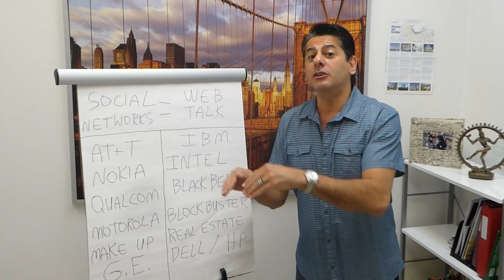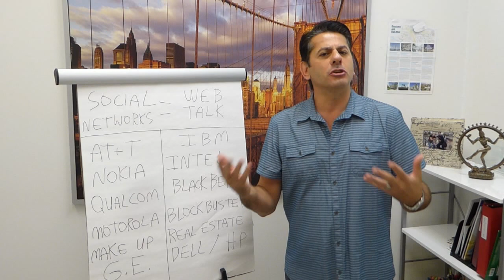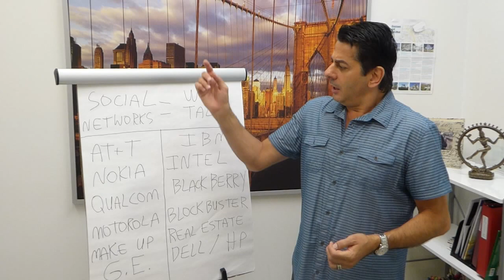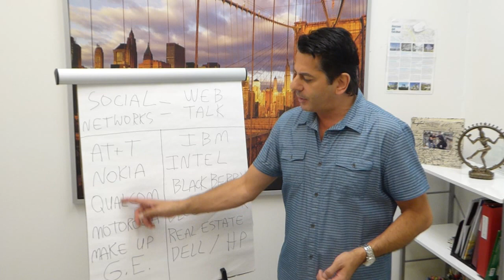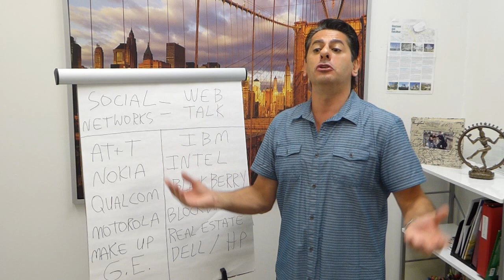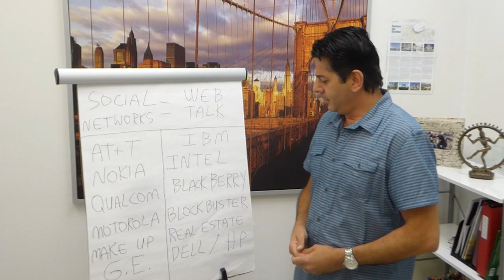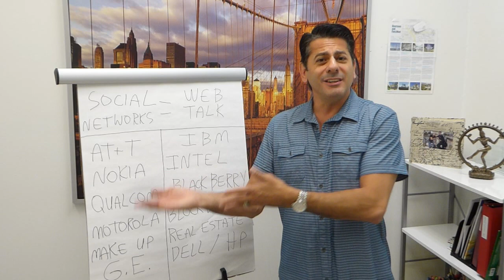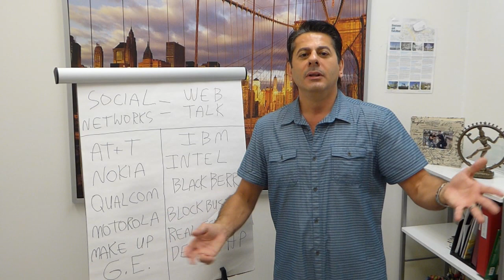12=What's Better Than Facebook & LinkedIn? Web Talk! Why? Free to Join, Earn Income From Home Today!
~WELCOME TO MY “LEAVE A LEGACY” NETWORK~

LIFE COACHING EPISODE 12 = THE NEW, FASTER, BETTER SOCIAL NETWORKING PLATFORM HAS ARRIVED AND IT'S CALLED WEBTALK!

Come on this journey with us and learn how to earn income from home doing exactly what you're already doing everyday on Facebook, LinkedIn, Instagram, Twitter, etc...

1.

Our team is called Igniters, and we are the #1 team in all of Web Talk. Rest assured, you're in great company with influential leadership!

Thanks everyone for watching! My intentions are to create value added, empowering, inspiring and life-altering videos with you!

Thanks, best wishes for you to unlock your inner passions and reinvent the best version of you possible while unleashing your truest potential!

Take control of your life and make it happen, TODAY!

Live passionately,
Coach Ricky